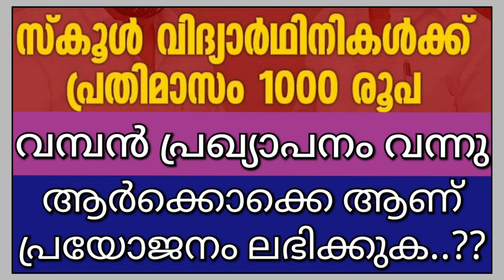വിദ്യാർത്ഥിനികൾക്ക് 1000 രൂപ വീതം എല്ലാ മാസവും | വമ്പൻ പ്രഖ്യാപനം നടത്തി TN സർക്കാർ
School news Today Malayalam @TechBytesMedia
Breaking Educational Update Today Malayalam